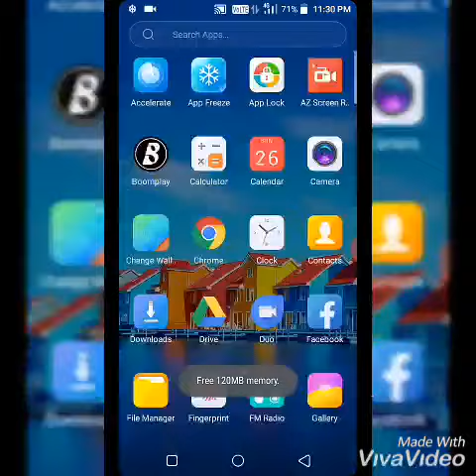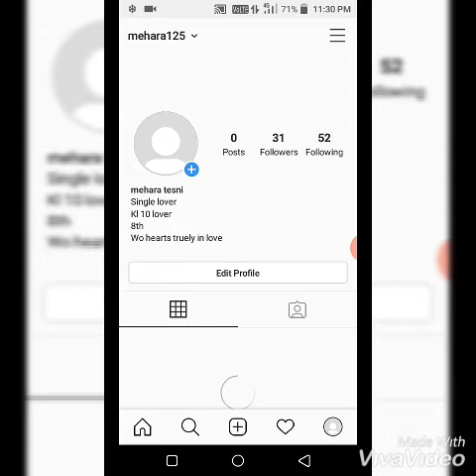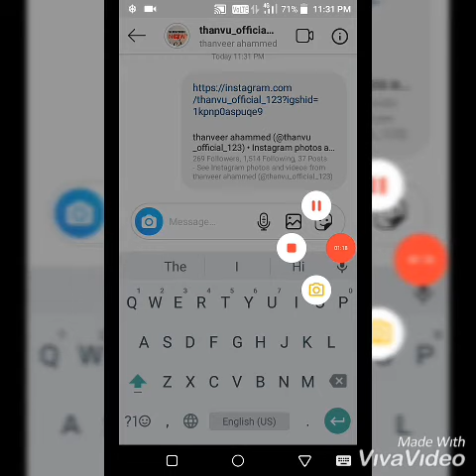how to copy link of Instagram account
WELCOME TO FREE CASH TECH
TODAY MY TOPIC NOT A CASH TOPIC AM SAY HOW TO GET INSTAGRAM ACCOUNT LINK IN JUST 1 MINUTE
                       TIPS
1)GOTO INSTAGRAM AND OPEN IT
2)TAP ON PROFILE AND ADD A NEW ACCOUNT
3)AFTER ADDED A NEW ACCOUNT AND SEARCH YOUR NAME IN THAT ACCOUNT
4)AND CLICK THE OURS PROFILE TOP A 3 DOTS
5)AND CLICK COPY PROFILE URL
                      TIPS ENDED

tags used😂😂😂😂
how to copy instagram profile link
how to find instagram profile link
 instagram profile url link
How to get instagram profile link

BY BY BY BY BY BY BY BY BY BY BY BY BY BY BY BY BY BY BY BY BY BY BY BY BY BY BY BY BY BY BY BY BY BY BY BY BY BY BY BY BY BY TA-TA TA-TA TA-TA TA-TA TA-TA TA-TA TA-TA TA-TA TA-TA TA-TA TA-TA TA-TA TA-TA TA-TA TA-TA TA-TA TA-TA TA-TA TA-TA TA-TA TA-TA TA-TA TA-TA TA-TA TA-TA TA-TA TA-TA TA-TA TA-TA TA-TA TA-TA TA-TA TA-TA TA-TA TA-TA TA-TA TA-TA TA-TA TA-TA TA-TA TA-TA TA-TA TA-TA TA-TA TA-TA TA-TA TA-TA TA-TA TA-TA TA-TA TA-TA TA-TA TA-TA TA-TA TA-TA TA-TA TA-TA TA-TA TA-TA TA-TA TA-TA TA-TA TA-TA TA-TA TA-TA TA-TA TA-TA TA-TA TA-TA TA-TA TA-TA TA-TA TA-TA TA-TA TA-TA TA-TA TA-TA TA-TA TA-TA TA-TA TA-TA TA-TA TA-TA TA-TA TA-TA TA-TA TA-TA TA-TA TA-TA TA-TA TA-TA TA-TA TA-TA TA-TA TA-TA TA-TA TA-TA TA-TA TA-TA TA-TA TA-TA TA-TA TA-TA TA-TA TA-TA TA-TA TA-TA TA-TA TA-TA TA-TA TA-TA TA-TA TA-TA TA-TA TA-TA TA-TA TA-TA TA-TA TA-TA TA-TA TA-TA TA-TA TA-TA TA-TA TA-TA TA-TA TA-TA TA-TA TA-TA TA-TA TA-TA TA-TA TA-TA TA-TA TA-TA TA-TA TA-TA TA-TA TA-TA TA-TA TA-TA TA-TA TA-TA TA-TA TA-TA TA-TA TA-TA TA-TA TA-TA TA-TA TA-TA TA-TA TA-TA TA-TA TA-TA TA-TA TA-TA TA-TA TA-TA TA-TA TA-TA TA-TA TA-TA TA-TA TA-TA TA-TA TA-TA TA-TA TA-TA TA-TA TA-TA TA-TA TA-TA TA-TA TA-TA TA-TA TA-TA TA-TA TA-TA TA-TA TA-TA